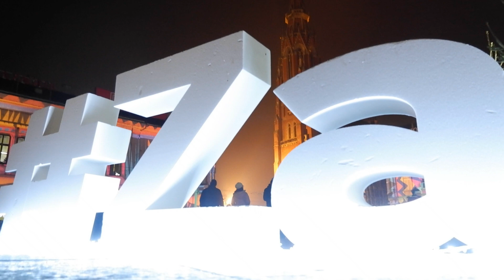Kaleidoskop | Festival svjetlosti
Glavni osječki trg, Trg Ante Starčevića večeras je izgledao kao u nekoj bajci. Svjetla Kaleidoskopa iscrtala su šarene, ali na lijep način, slike po fasadama zgrada.

Ako vam se sviđaju moji videozapisi, pretplatite se, pritisnite zvono za primanje obavijesti o novom videu i posjetite kanal s vremena na vrijeme, stiže još videozapisa.